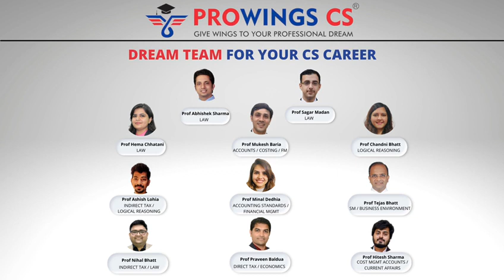Meet PROWINGSCS Dream team- CA Hitesh Sharma teaches Current Affairs and Management Accounting